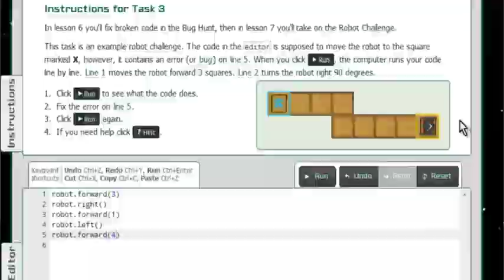Learn JavaScript Online - CodeAvengers.com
The goal of CodeAvengers is to create an educational resource that is both fun and effective for learning initially JavaScript but later web development and computer programming in general.
"I actually tried CodeAvengers myself and completed the first lesson in what we refer to as the language of the web -- JavaScript.  I actually learned to use JavaScript to do calculations, find bugs in code, I created a prompt box and I even found a way to redirect a robot in a game who had lost his way.  I was able to complete the review test at the end of the chapter and win my first badge."
Now I know what you are thinking; you are thinking 'Jesse, what's the difference between CodeAvengers and CodeCademy?'  So while CodeCademy has received a lot of positive attention in the past few months for its great user interface and for frankly just being more enjoyable than similar sites out there, it was criticized for being too difficult for the total beginner.
That is where CodeAvengers shines because it was designed from the ground up for the total noob.  If I can complete a lesson, do write it, understand what I have learned and enjoy it, anybody can do it.  Now how do you want these things?

"I had a younger brother who is at high school and I told him a bit of programming and he was keen to maybe help me out.  As I thought, 'Okay, let's get him to learn some JavaScript and HTML'.  He knew about Java.  And so I plunged him in the direction of a few resources that I had used a couple of years ago to help myself learn JavaScript.
So W3 Schools -- something that a lot of people out there probably heard of, I pointed him in that direction.  I had sat him down for 20 minutes, got him to have a go and then a couple of weeks later, and he said, 'Okay, yeah I'll go and do all those lessons on my own'.
I went back two weeks later.  "So how is it going?  You've done all the JavaScript lessons on W3 Schools?"  "Oh yeah, I did it half-an-hour.  I have been too busy with my homework", he says as he is in the middle of playing a computer game.

Photo Credit: @matylda